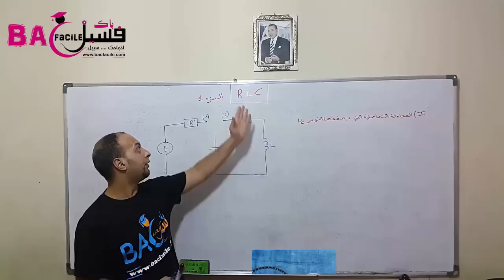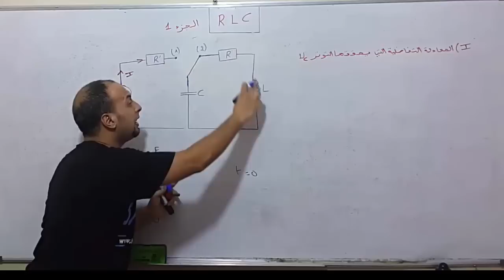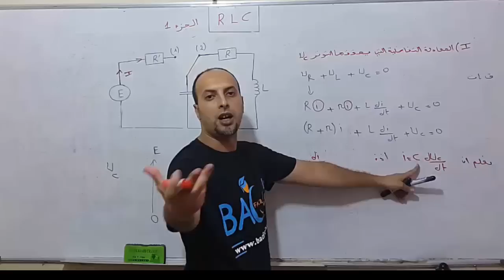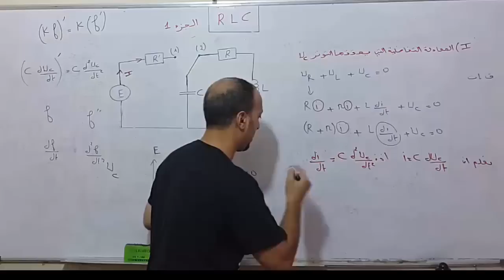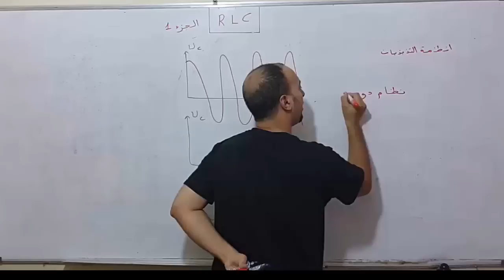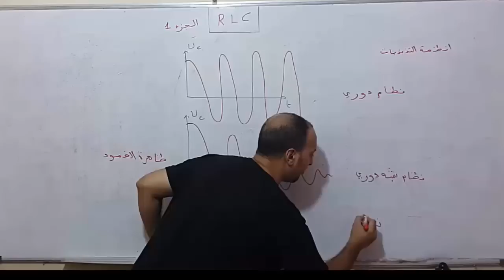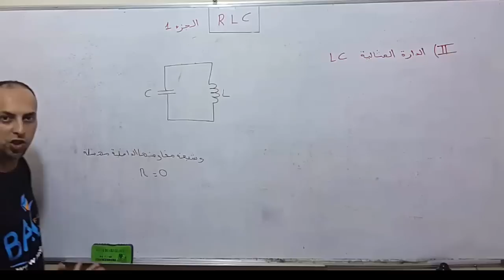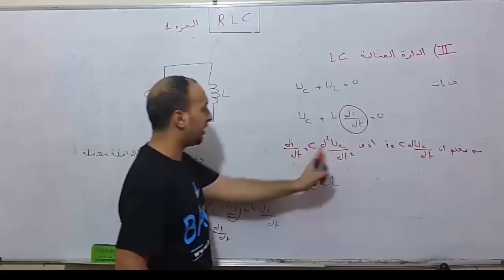ثانية بكالوريا : درس الدارة RLC الجزء الأول -- باك فاسيل ---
الأستاذ : عبد الرحمان بن فاتح / المستوى : ثانية بكالوريا
• الجزء الأول ( المعادلة التفاضلية التي يحققها التوثر UC -   أنظمة التبدبات  -  الدارة المثالية LC )